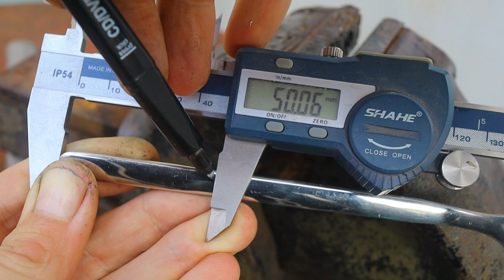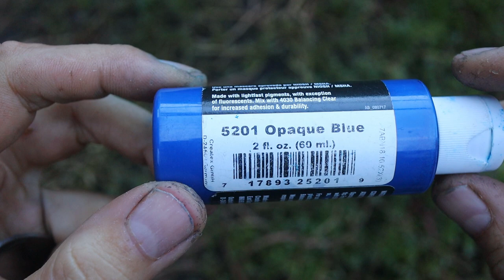How to make a drawing on a bait using electricity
The process of making a fishing lure from a simple tablespoon